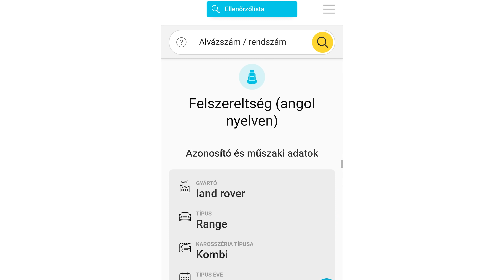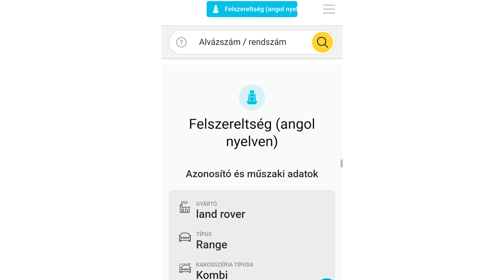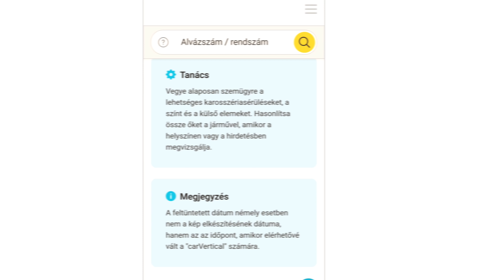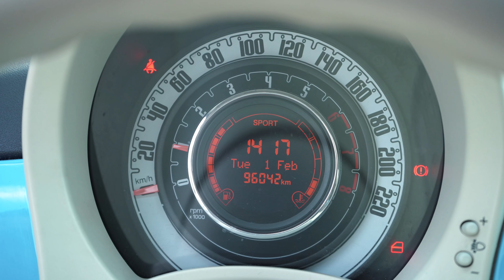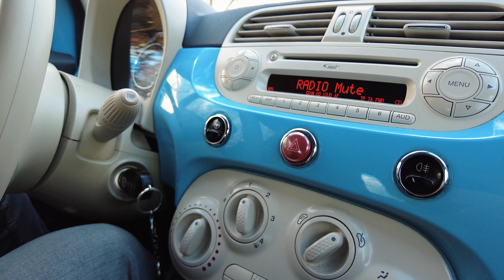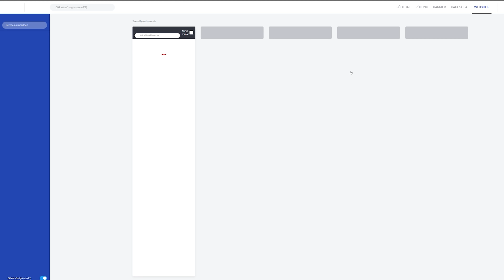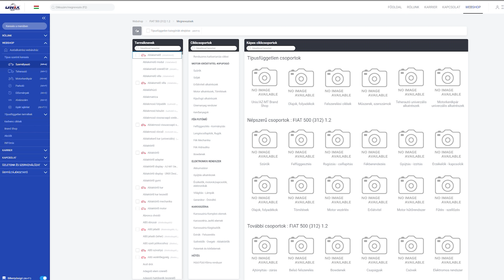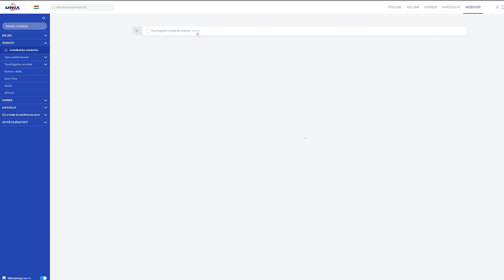Speedzone használtteszt: Fiat 500: Miért ilyen drága ez a gombóc?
Alapvetően csak egy Fiat Panda, amit ennek a háromötödéért meg lehet venni bármikor. De hiába van vele tele a használtautó-piac, az 500-as nem adja magát, drága marad. Miért?